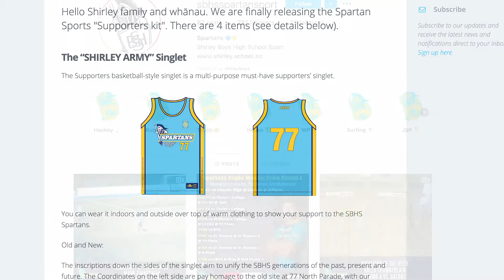Sports - Shirley Boys' High School Virtual Tour